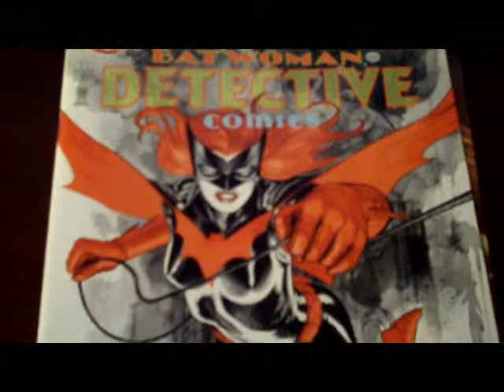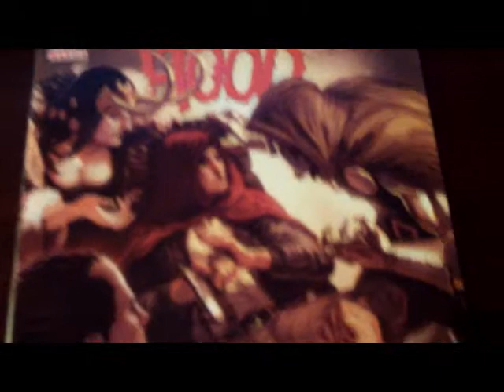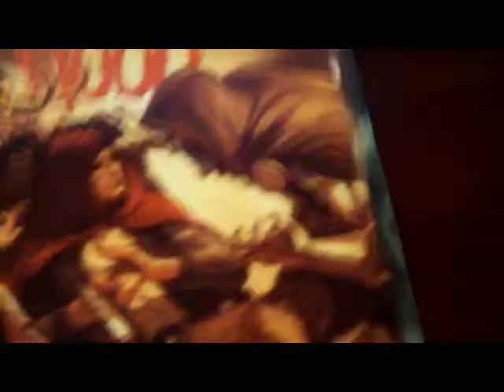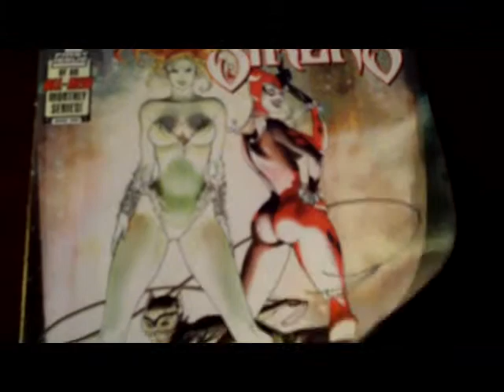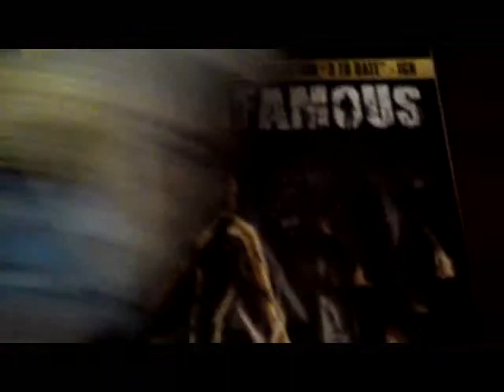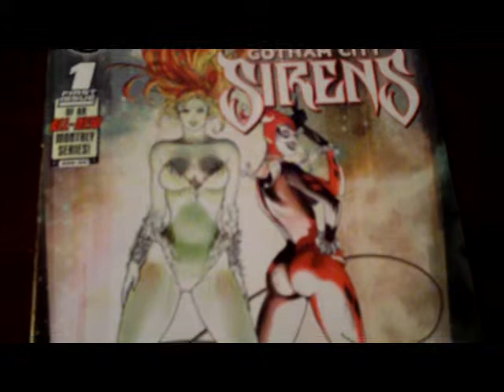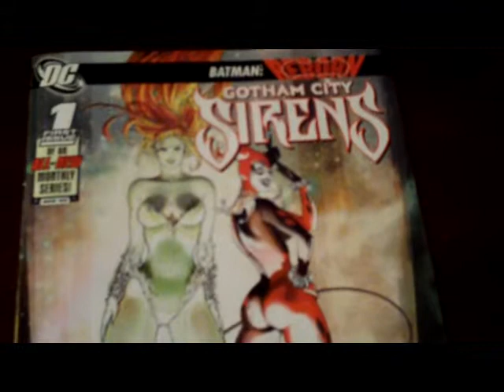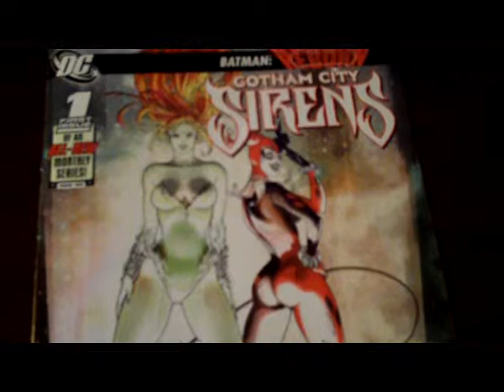The Comic Book File Comic Book Reviews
Part 2 of episode 2, sorry guys this is continued from the first part.